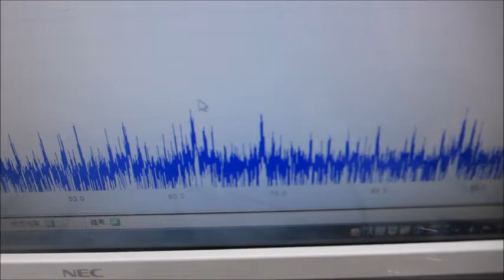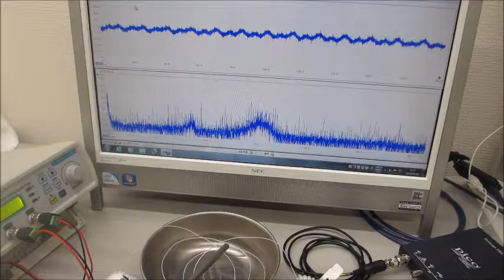超音波システム（音圧測定解析、発振制御）